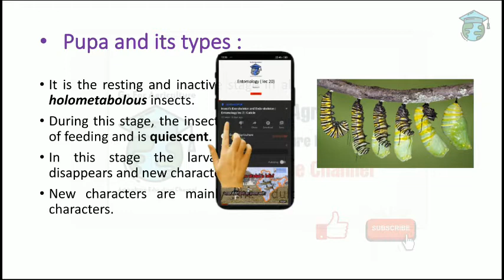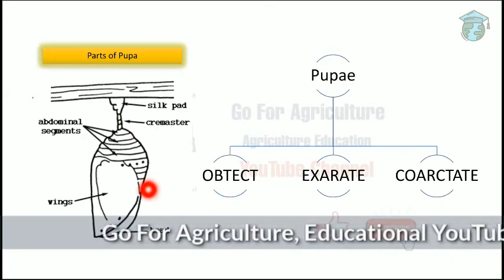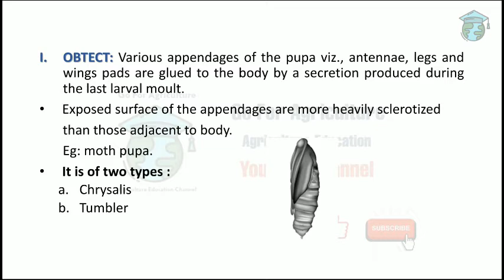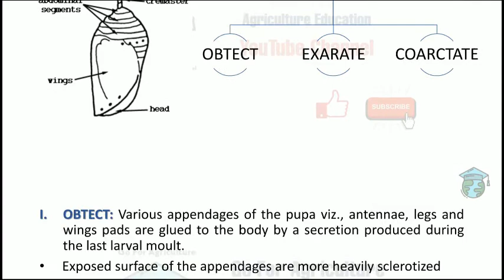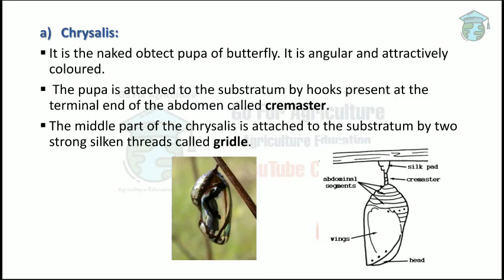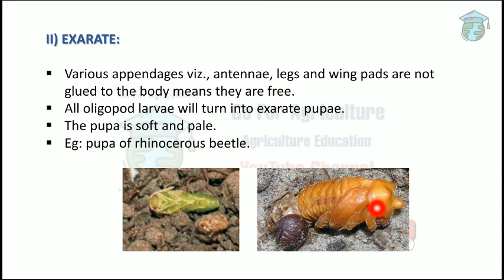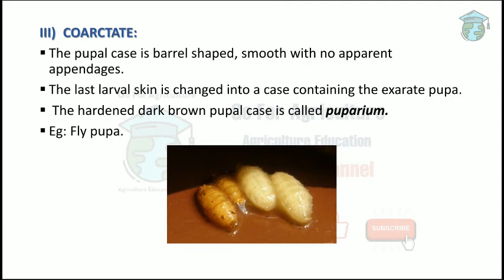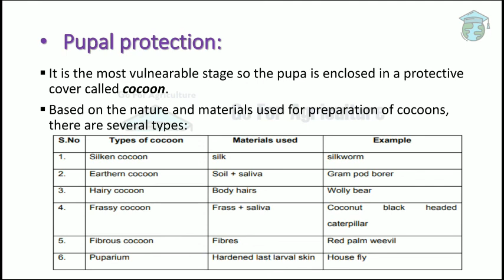Pupa and it's types • Insect Metamorphosis • Entomology lecture 13 • Go For Agriculture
In this lecture I have covered :
1. Insect pupa
2. Pupa classification